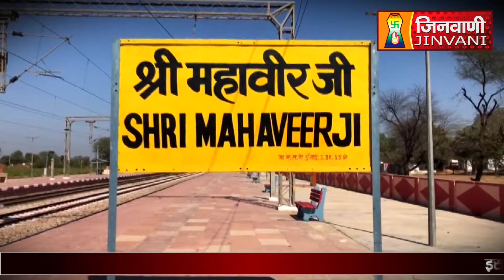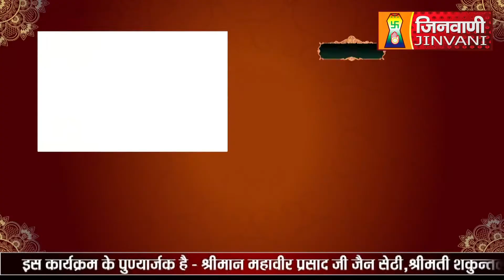Abhishek Shantidhara 09 Feb 2023 Mahaveer Ji Karauli,(Raj.) (A07814)